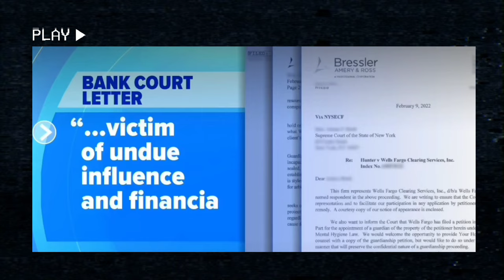😱Wendy Williams wendywilliams Legal Williams Guardian Files Lawsuit Against Lifetime😲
😱Wendy Williams wendywilliams Legal Guardian Files Lawsuit Against Lifetime | Shocking Health Details Revealed👀
Legal Guardian Files Lawsuit

In a stunning turn of events, Wendy Williams' legal guardian has filed a lawsuit against Lifetime ahead of their upcoming documentary on the former talk show queen's life and career. The lawsuit brings to light shocking health details that have recently emerged, adding a new layer of complexity to the story. sad 😢 hollywood 🎬

As reported by People magazine, Wendy Williams' legal guardian has initiated legal action against the parent company of Lifetime, A&E Television Networks.

Identified by TMZ as Sabrina Morrissey, the guardian lodged the lawsuit confidentially on Thursday, just two days ahead of the scheduled debut of Lifetime's documentary "Where Is Wendy Williams?", focusing on Williams' life while under guardianship.

A source familiar with the situation revealed to PEOPLE that the recent lawsuit seems aimed at preventing the airing of the forthcoming documentary "Where Is Wendy Williams?".